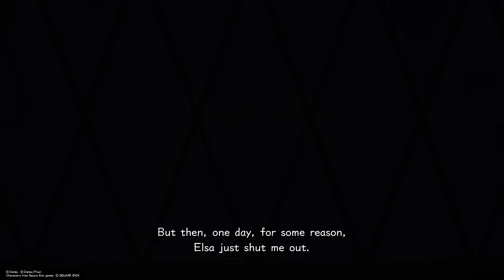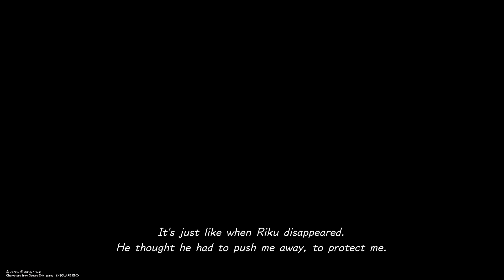KINGDOM HEARTS Ⅲ - Arendelle (Frozen) pt5 - finding Olaf & encounter with Anna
And Kristoff, plus Sven too! We also have to find Olaf's body hehe!